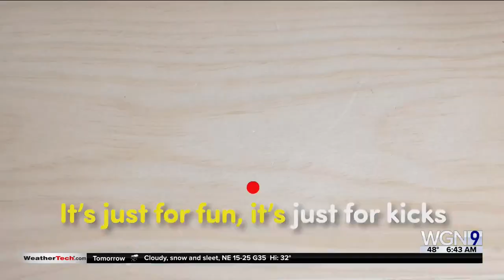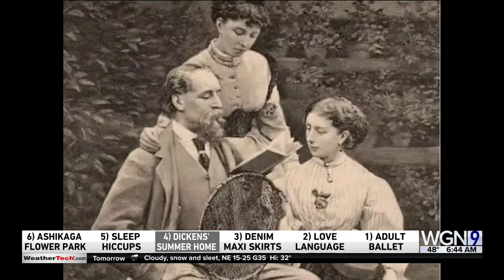6@6: Know your partner's love language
The hosts discuss what that is after Valentine's Day along with sleep hiccups, denim skirts, and an adult ballet class on the WGN Morning News on February 15.